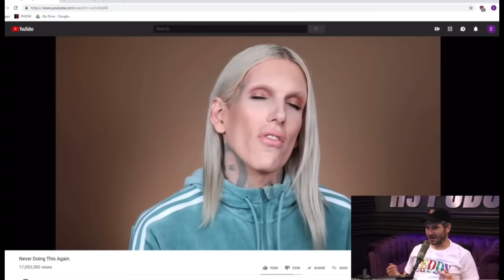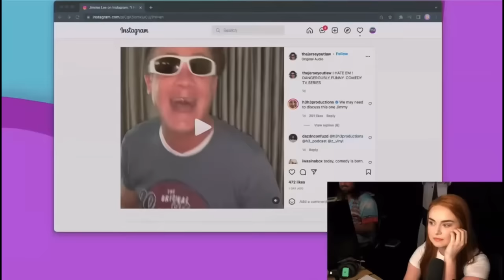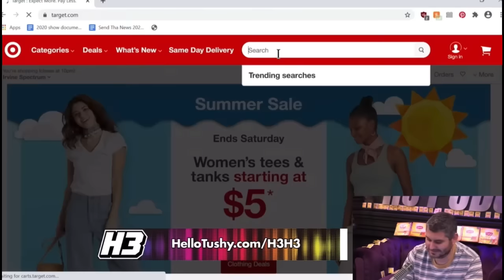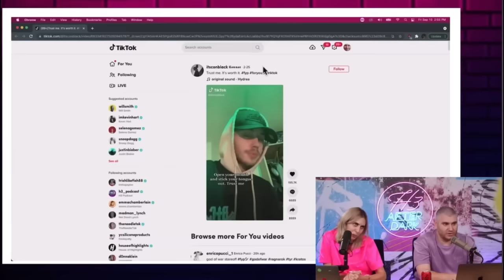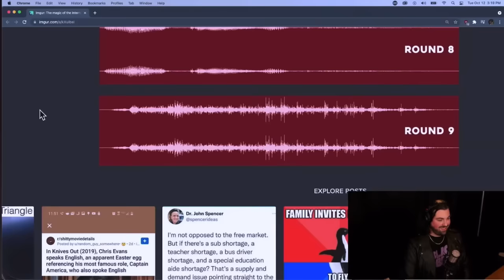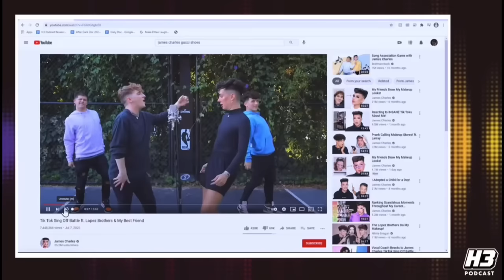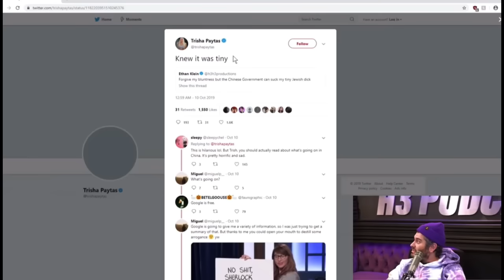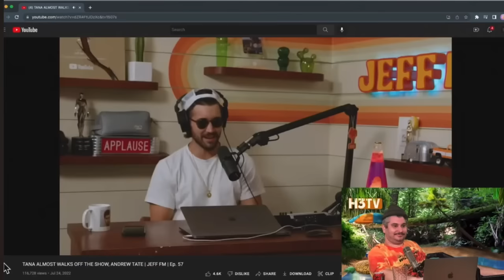Best of the “WORST” of the H3 Podcast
This is a compilation of of some of the gross, bizarre, and slightly embarrassing moments on the pod.

NOT meant to be taken seriously as some of these moments are also some of the funniest moments, too. Definitely make the podcast unique and memorable lol